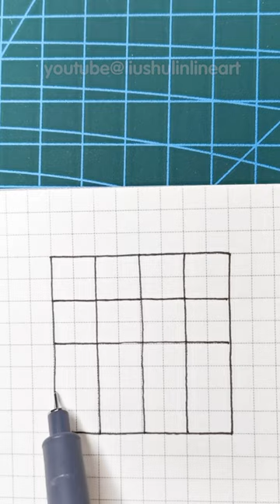控笔我是这样练的zentangle/zendoodles/doodle/